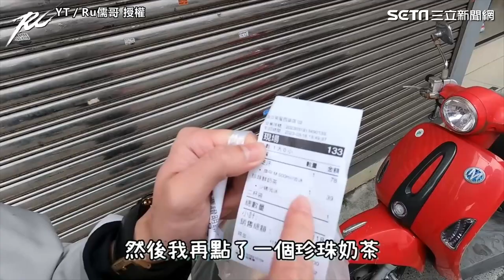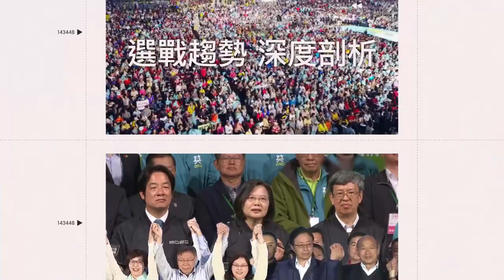狂男排隊3hr為吃館長燒肉便當 只給50分「必須配橙芝汗」才滿分｜娛樂星聞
@Ru儒哥 授權